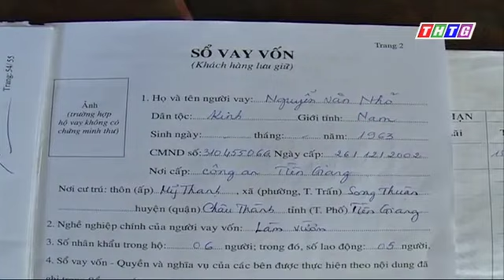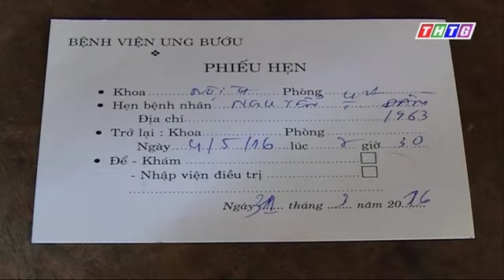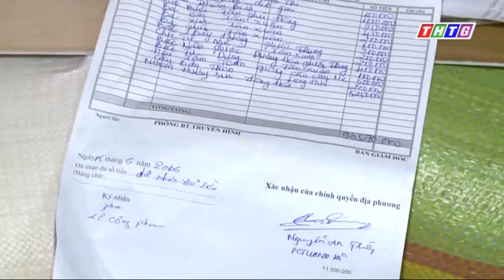Địa chỉ nhân đạo "Hoàn cảnh bà Nguyễn Thị Đầm"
Chương trình địa chỉ nhân đạo.